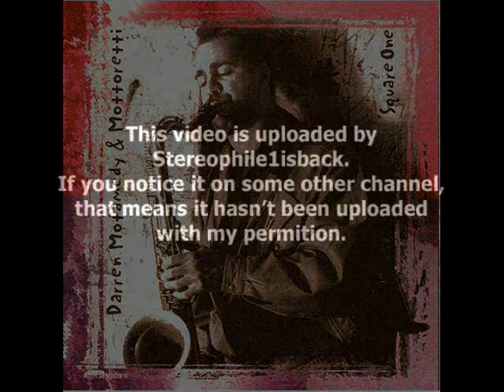Darren Motamedy And Mottoretti - Got Your Number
from " Square One " (1991) **